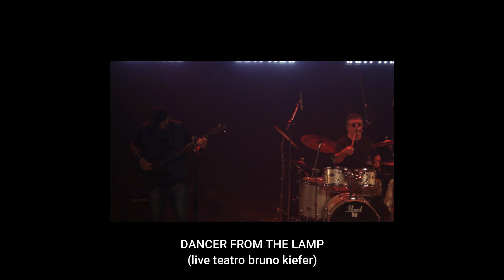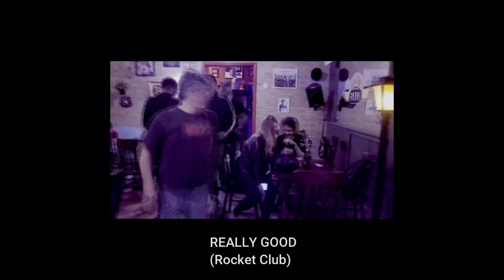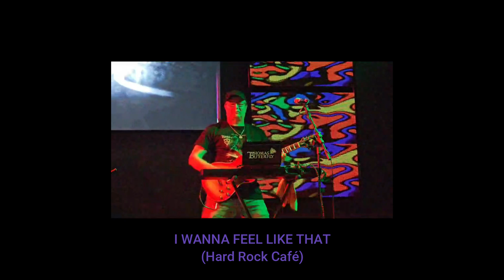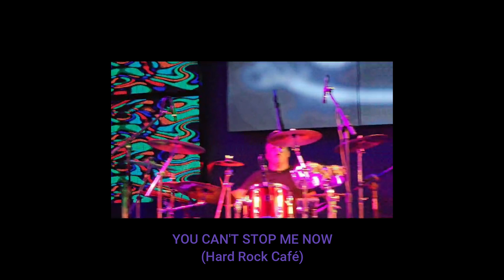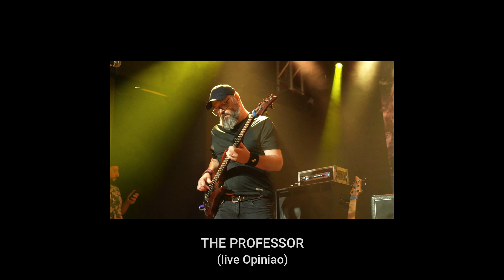2020-2024 INSTAGRAM SHORTS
INSTAGRAM SHORTS 30 SEG DE VIDEOS PUBLICADOS ENTRE 2020 E 2024 PELA BANDA DE ROCK DE PORTO ALEGRE, THOMAS BUTTERFLY.
DANIEL FONTOURA - VOZ E BATERIA
LAURO LEVANDOWSKI - VOZ, GUITARRA E TECLADOS
MARCELO XOGUM - BAIXO E VOZ